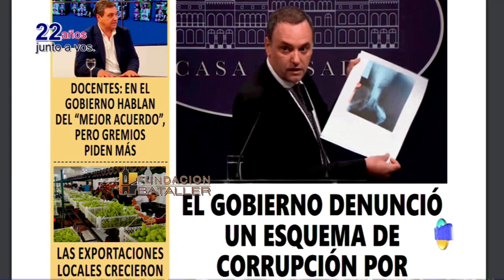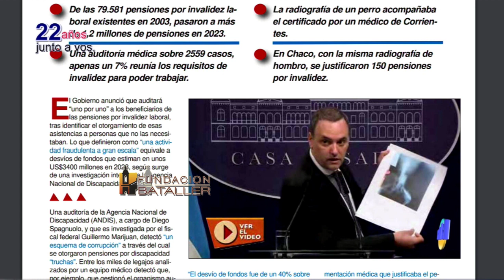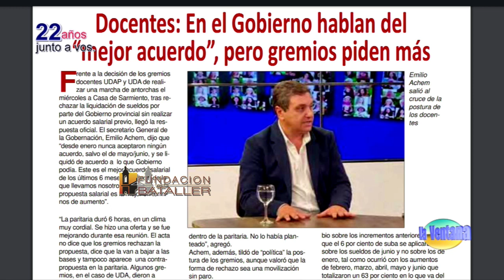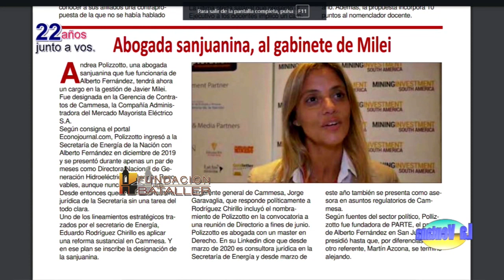Show de globos aerostáticos; Alejandro Segovia y su espectáculo; gastronomía para el día del amigo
Programa La Ventana del 19 de julio de 2024, que conducen Juan Carlos Bataller y Juan Carlos Bataller Plana y que contó con la participación de Patricia Moreno y Johana Icazati. Estuvieron invitados: Walter Gallardo, piloto de avión; Alejandro Segovia, músico, veterinario; Mariano Carmona, vicepresidente de Cámara de Hoteleros y gastronómicos y Fernando Márquez, médico neurólogo.